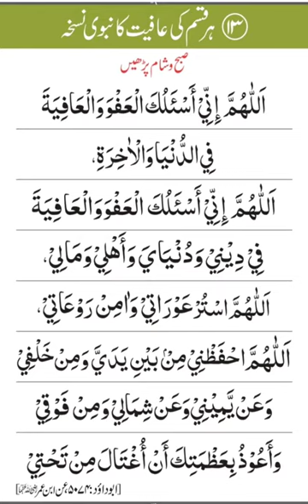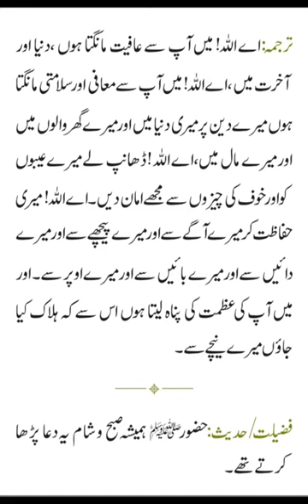Har kisam ki afiyat ka Nabawi nuskha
Har kisam ki afiyat ka Nabawi nuskha|Tibbe Nabawi se kamar dard joro ka dard sar dard Har kism Ke Dard Ka fore ilaj